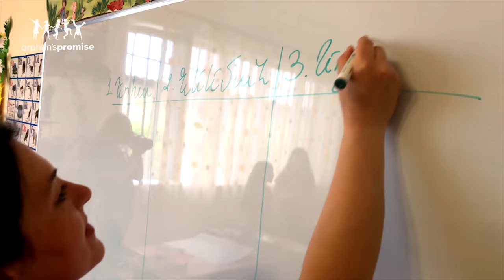Education Update | Armenia | Orphan's Promise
Orphan's Promise Project Manager, Karen Springs, provides an education update from Armenia after children in one of our donor-sponsored programs finished their school year. While there she gave each student their diploma as a congratulations for a job well-done. This story is from June 2018.